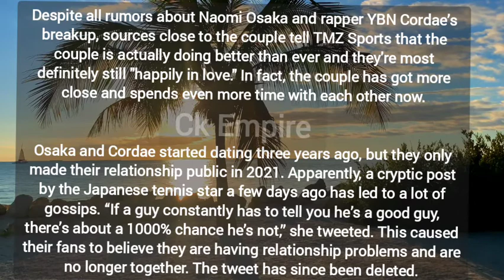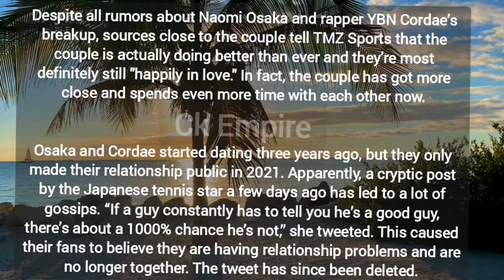Kartik Aaryan shares BTS click from his next melody in Shehzada, arranged by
click from song in shehza error reading from connection
click from song in shehza error stack below exiting
click from song in shehzad virat kohli look alike
click from song in shehzad vs virat kohli
click from song in shehzad vs virat kohli stats